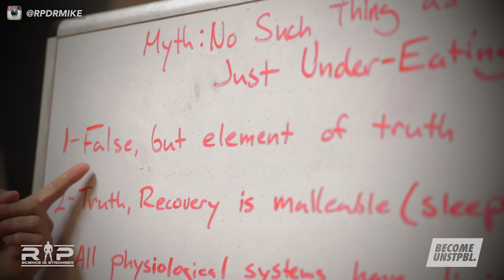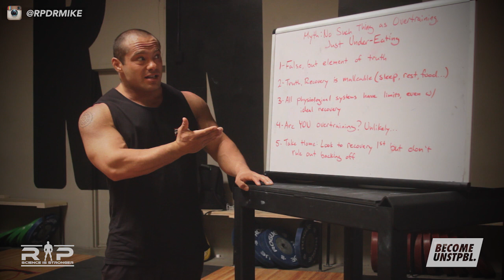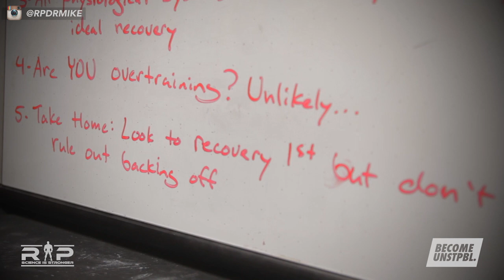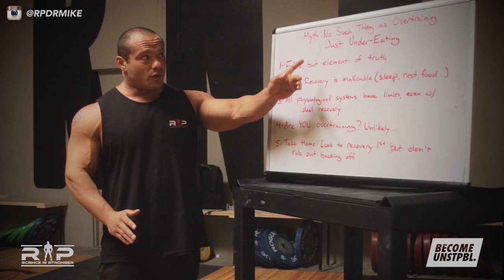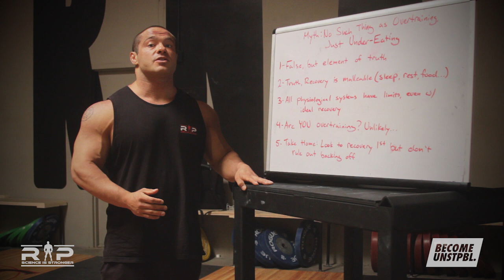No Such Thing As Overtraining, Just Under-Eating with Dr. Mike Israetel | JTSstrength.com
Dr. Mike Israetel of Renaissance Periodization debunks the myth that overtraining doesn't exist:

Get stronger and build more muscle with the JuggernautAI App, try it 2 weeks FREE